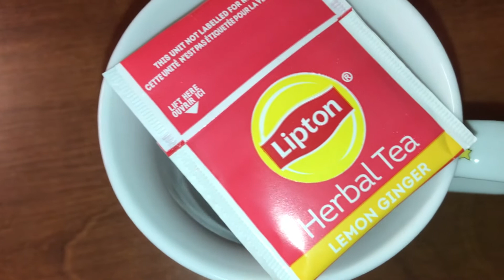Maya NSE Vlog - Week 7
Welcome to the National Student Exchange Experience Vlog for Maya. She is studying at the U de Montreal. This week she talks about her classes, feeling more confident in her language abilities, and the many activities she is attending, including the climate crises march. Follow her story to learn more about the university and the NSE Program.